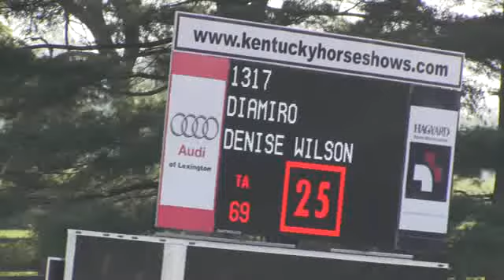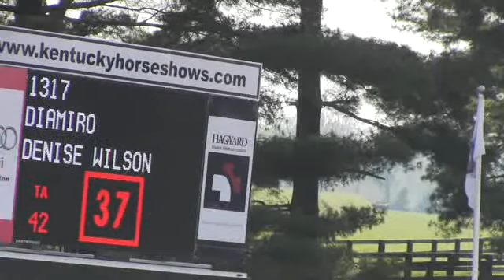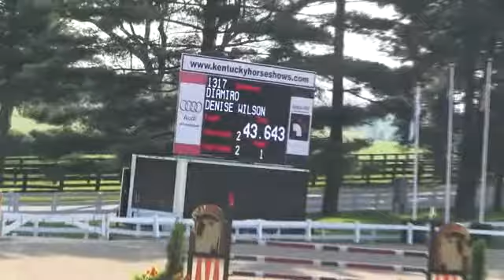Diamiro - Kentucky Spring I - 6 Year old YJC Qualifier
5th place
Lexington, Kentucky
May 2015